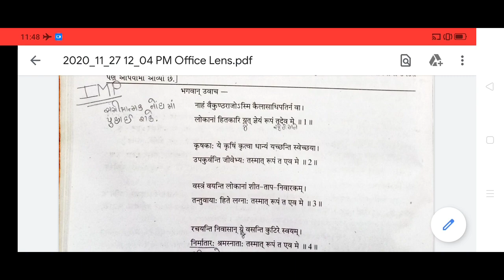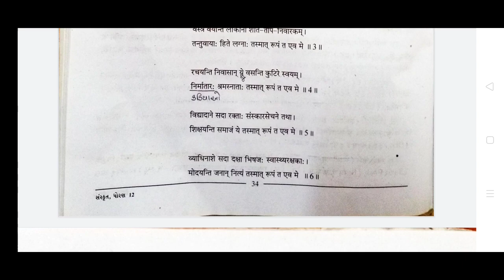Std.12 Sanskrit Chap.08 Part-04